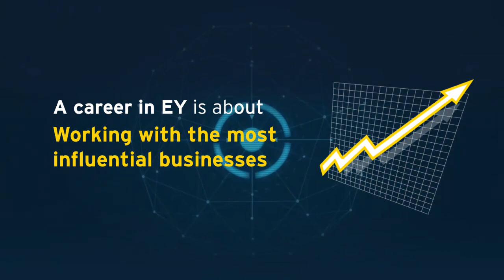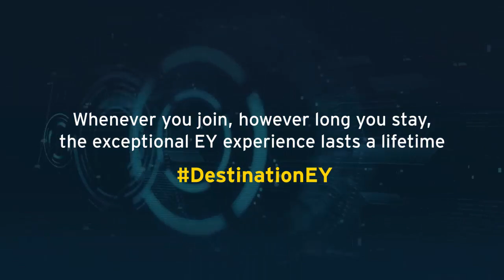Destination EY for intellectually stimulating experiences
Our people talk about their intellectually stimulating experiences, which have made their professional journeys at EY - exceptional.